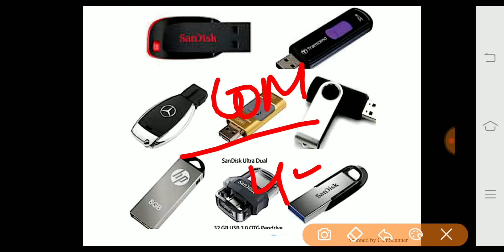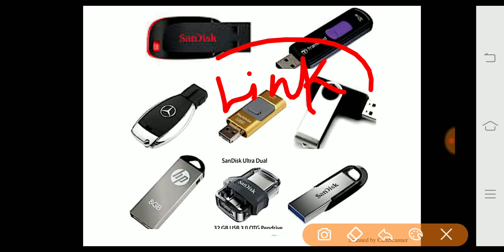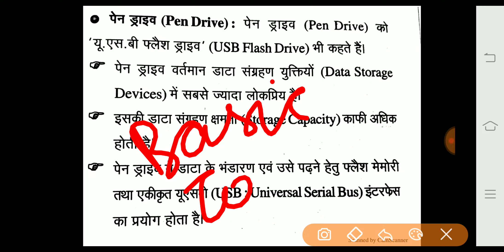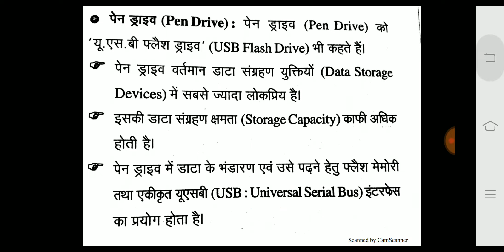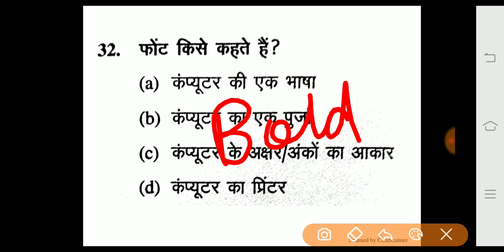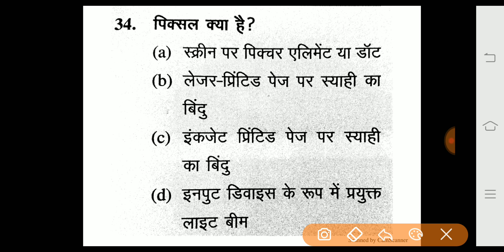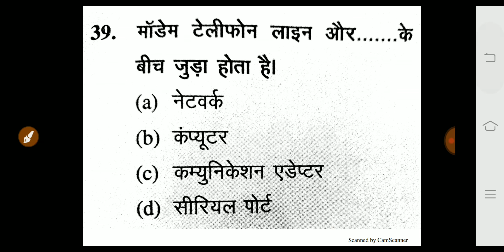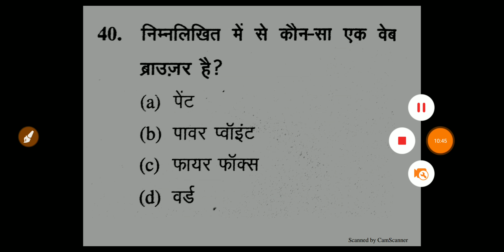computer 💻 part 4 , ALLHABAD high court, mandi Parishad ,CCC exam, most important question part 4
PASS CODE = SHWET28331

to sign up.